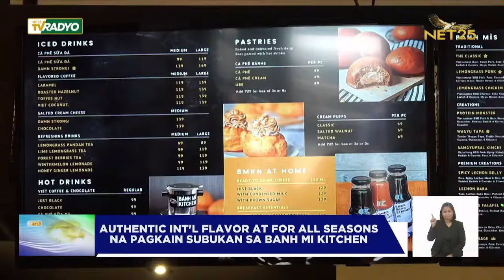Authentic international flavor na for all seasons na pagkain, subukan sa Banh Mi kitchen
Bagong chill out place ba ang hanap mo around the Metro?

Aba’y huwag nang magpaka-layo-layo pa dahil nagbukas na dito sa Central Avenue, Quezon City ang Banh Mi Kitchen! Tampok rito ang mga mura pero de-kalidad at masarap na international food inspired sandwiches.